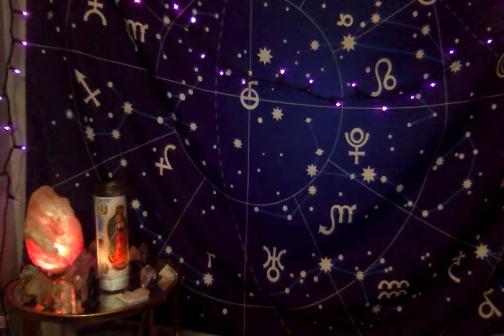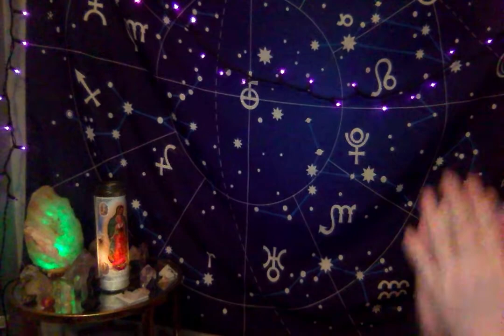Horoscope January 5 2021 Last Day Mars in Aries